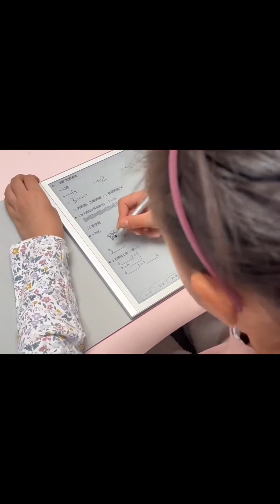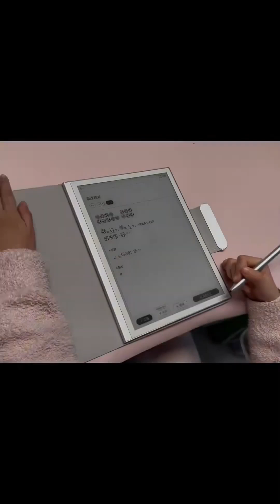爸爸带娃活着就好，小可衣服被车门夹住，爸爸强行拽出害儿子摔了个屁股蹲儿！【小多妈mi】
Hello,大家好！我是【小多媽mi】
弟弟叫可可，姐姐叫多多 ！
我是可爱多妈咪，爱娃爱家爱生活！
希望大家喜欢，感谢你的关注~~